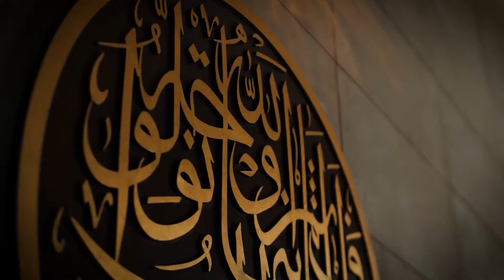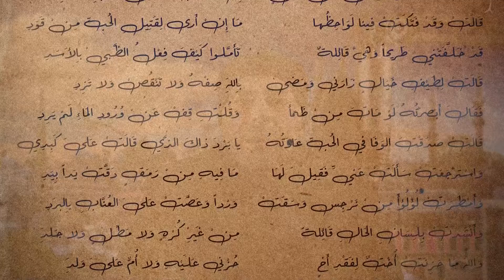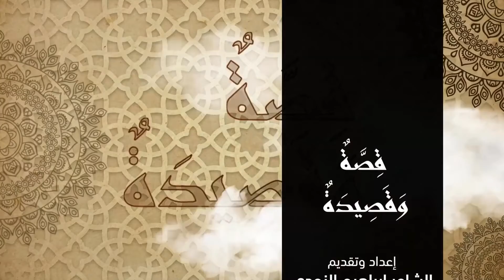الحلقة التاسعة برنامج قصة وقصيدة تقديم الشاعر إبراهيم النجدي قصيدة نالت على يدها الوأواء الدمشقي